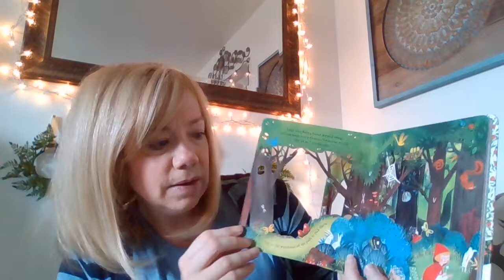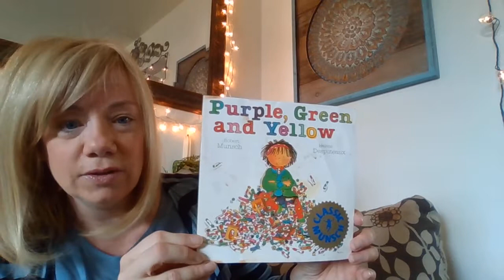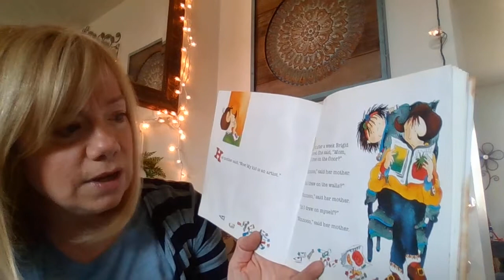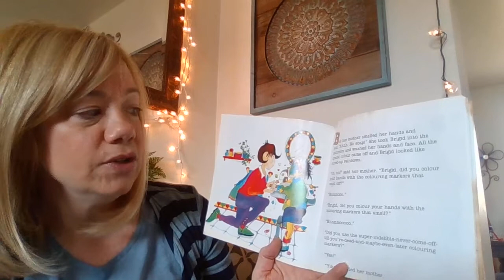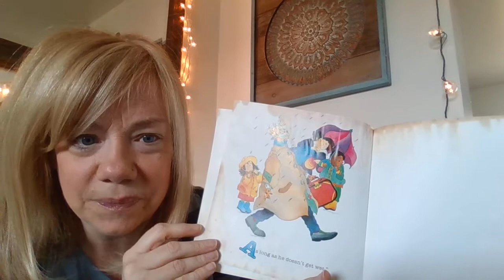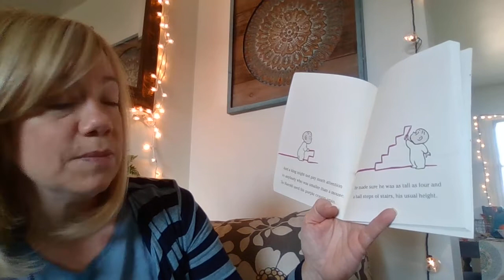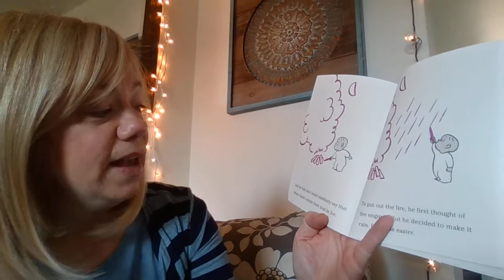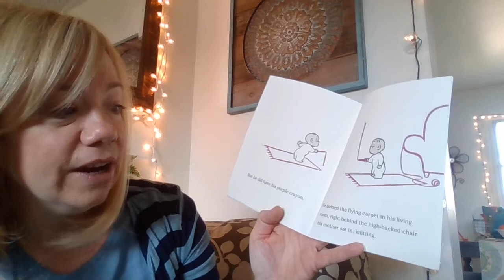Story time with Jilly: Fairy Tales and Coloring Edition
A song, a favorite story, and two new stories about what can happen when you get creative with markers and crayons!